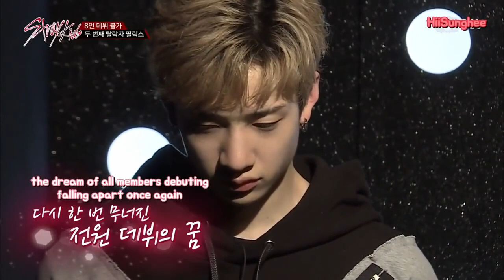The Real Reason Why Bang Chan Hates Kim Woojin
Again, this is purely speculation. I don't know any more than anyone else as to what Bang Chan's true feelings are in relation to Woojin. All I do know is that I don't find the arguments that BC/Stray Kids hate him to be logical or substantiative. And I really don't want to keep having to make videos like this. But the constant Woojin slander and disinformation is way too much. Especially after all of the time that's passed. We need to move on. Stray Kids is OT8 now and Woojin is a soloist (doing his own thing).

Anyways, I have one more serious video that I'd like to put out either by the end of this week or early next week. And after that, the videos I'm working on are a lot more lighthearted and focus on the actual art in KPop (because trying to reason with fans is exhausting and way too mentally taxing for me to invest this sort of time and energy into).

Anyways, thank you everyone for the continuous support! I really appreciate it!